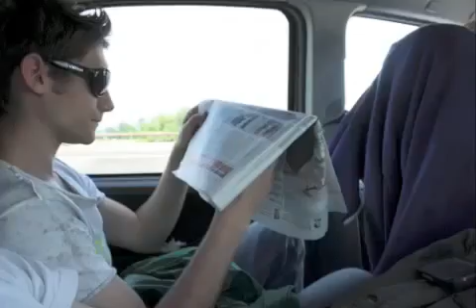The 1st step of JRI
e' partito il fronte italiano della jasmine revolution, dalla calabria abbiamo deciso di partire rompendo il silenzio omertoso della sila con musica, arte e comunicazione indipendente. Abbiamo occupato idelamente il ponte di accesso alla cittadina scelta per la manifestazione per creare un contatto ideale con gaza occupata, dalla calabria occupata dalla "ndrangheta". mirto-crosia: un ponte solidale contro ogni ingiustizia. JRI